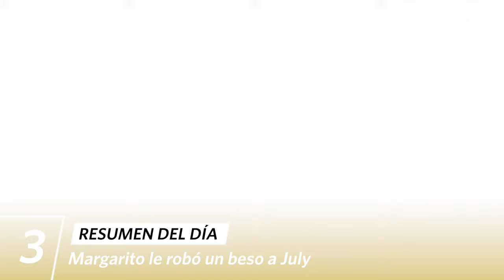AL FONDO HAY SITIO 11 | Resumen del día (4/10/24) | América Televisión